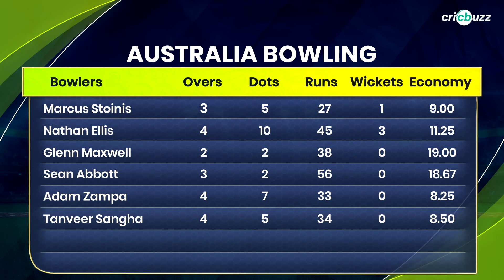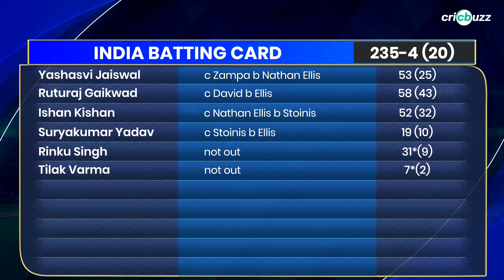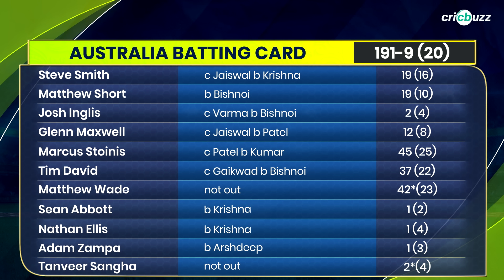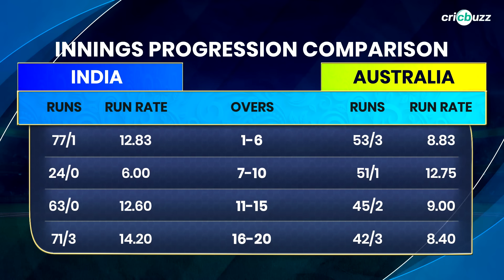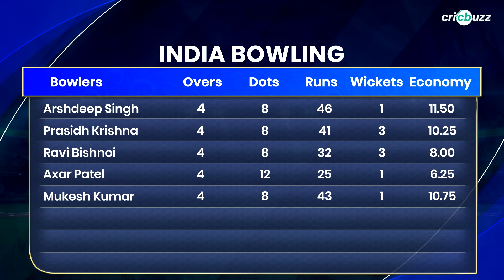India vs Australia, 2nd T20I, Review (Hindi)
A brilliant batting effort along with a complete bowling performance help India take a 2-0 lead against Australia. Zaheer Khan, Parthiv Patel & Gaurav Kapur review, right here